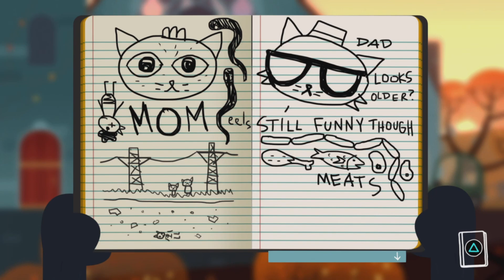NITW/w Bea-Part 87